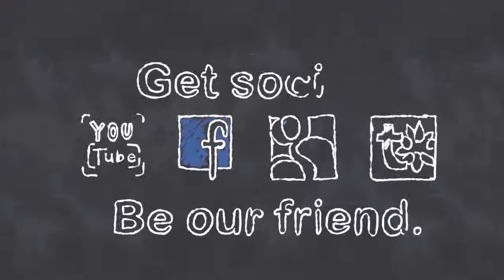The Science of Being Great Chapter 21 The Mental Exercise